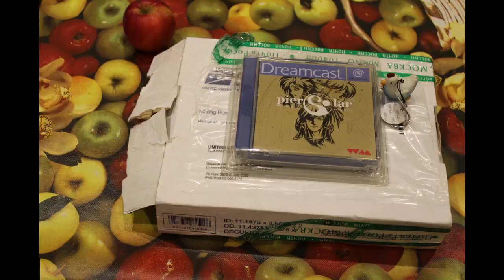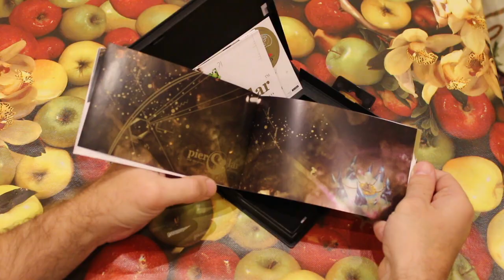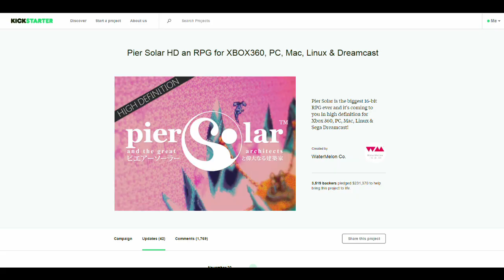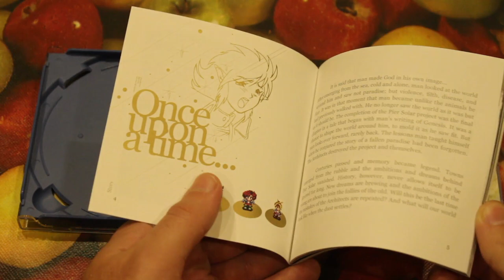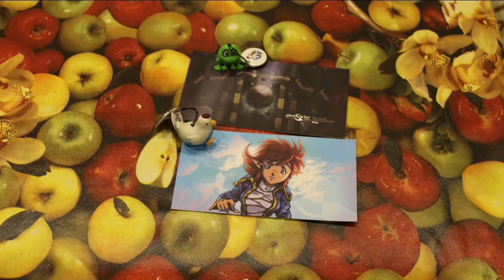Homebrew на одном примере (Pier Solar)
Homebrew игр на ретро консоли вышло и выходит сейчас очень много. Попадаются среди них и чрезвычайно интересные экземпляры.